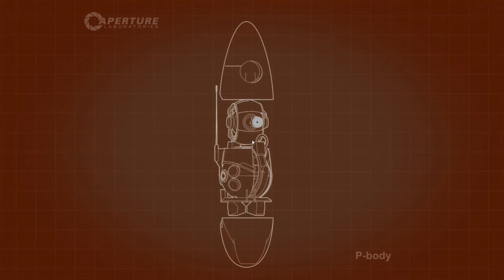Portal 2 : Multiplayer Chamber 4